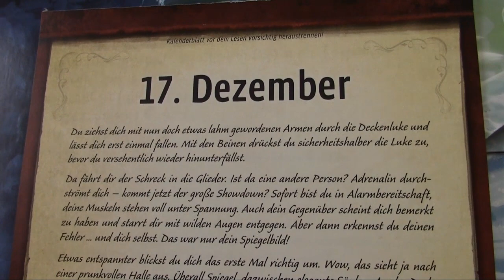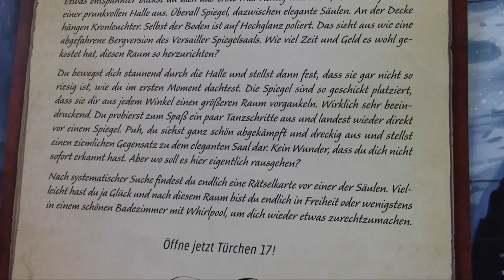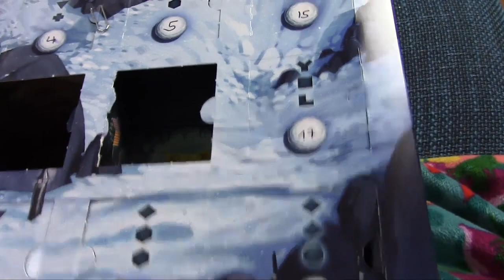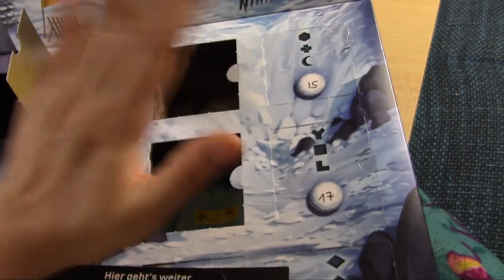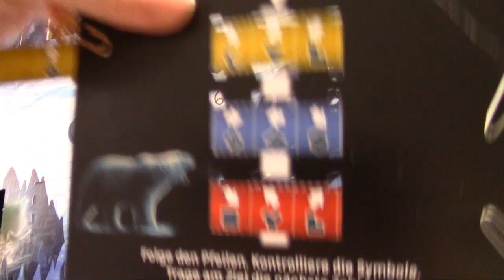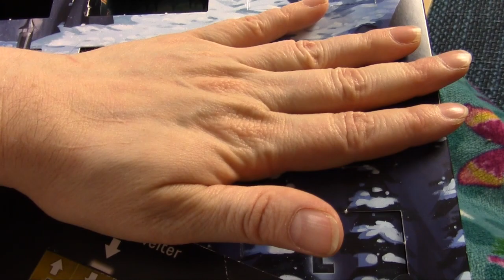UNBOXING ESCAPE Adventskalender || Die geheimnisvolle Eishöhle || Tag 17 - Der Spiegelsaal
SPOILERALARM
Ich werde jeden Tag ein Türchen von dem ESCAPE Adventskalender "Die geheimnisvolle Eishöhle" hochladen. Wer Spaß daran hat oder wissen will, ob der Kalender zum Verschenken geeignet ist, kann gerne weiterschauen. Wer nicht gespoilert werden möchte, kann sich meine Review dazu anschauen. Viel Spaß mit dem Video!

Die geheimnisvolle Eishöhle*

weitere Escape-Kalender:
Dracula und das Fest der Verfluchten*
Sherlock Holmes und das Geheimnis der Kronjuwelen*
"Das gesunkene U-Boot"*
"Das geheimnisvolle Schloss"*
Flucht aus dem Eis*